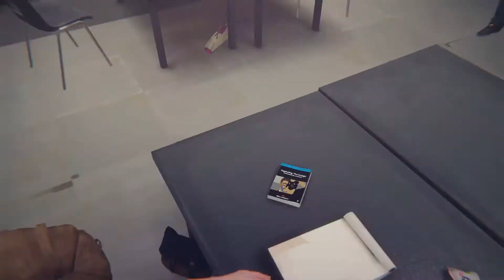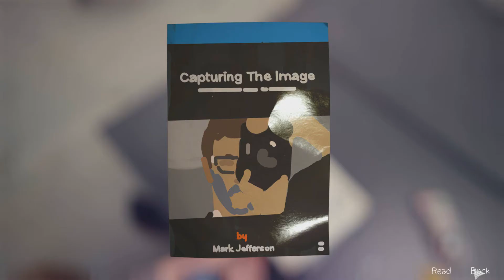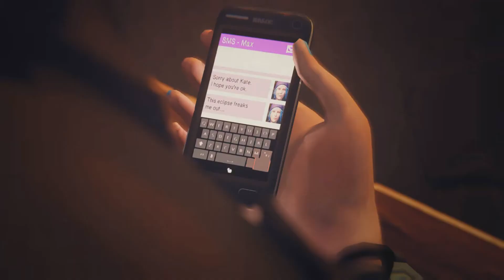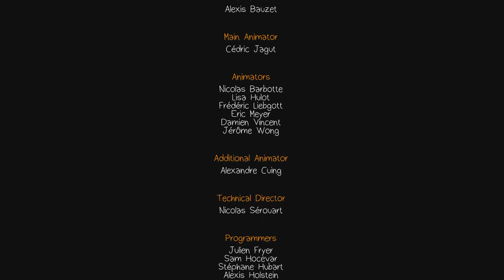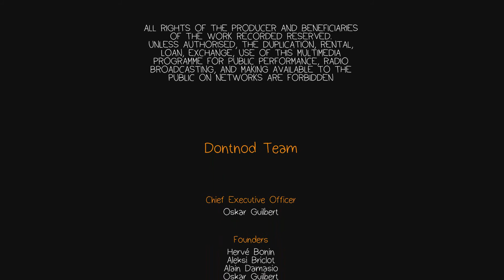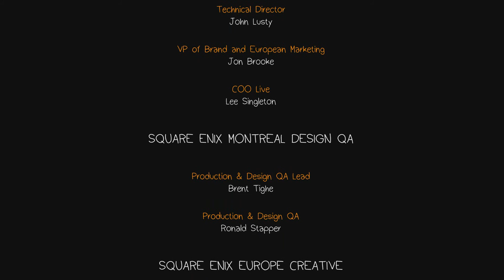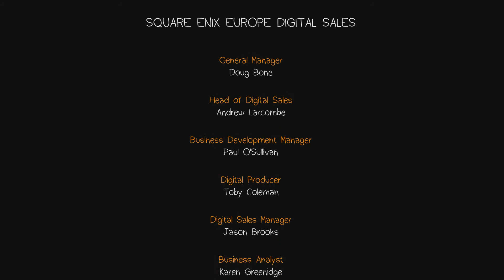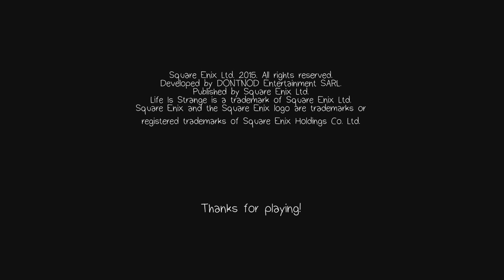[Danish] ELSKER DET HER SPIL - Life is strange - Ep 2 - Part 5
FØLG MIG HER:
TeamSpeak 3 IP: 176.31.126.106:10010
CSS JAIL IP'en er: 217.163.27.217:27015